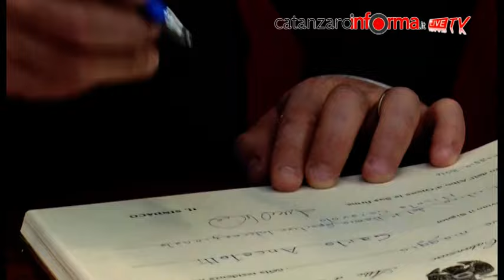Ancelotti a Palazzo De Nobili